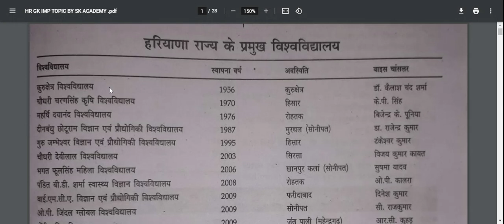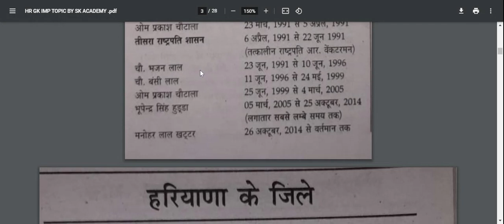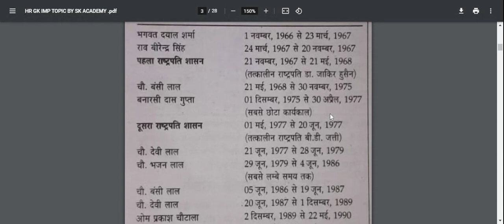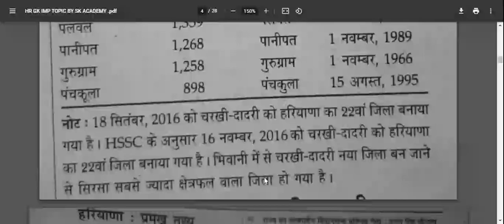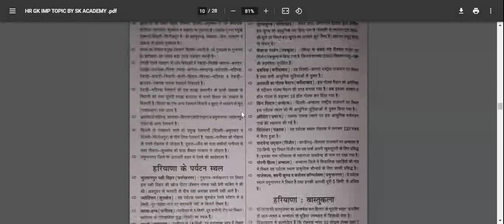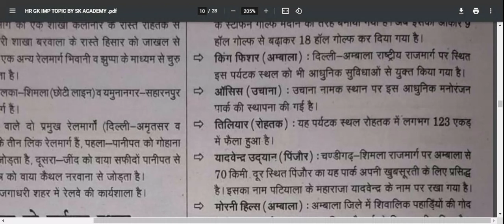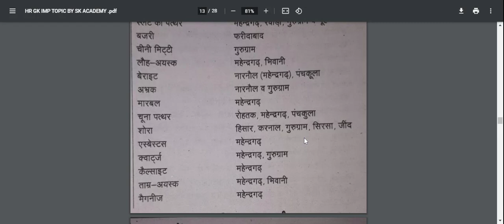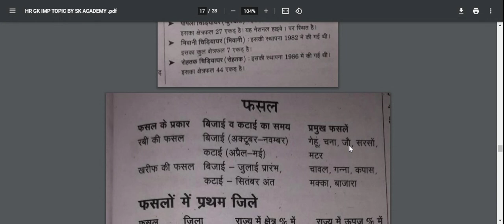HR GK 1.1 -HSSC EXAM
हरियाणा राज्य के प्रमुख विश्वविद्यालय
हरियाणा के मुख्यमंत्री जन्मस्थान और कार्यकाल
हरियाणा के जिले
पुरुषों की वेशभूषा
हरियाणा राज्य में पहने जाने वाले आभूषण
हरियाणा के प्रशिद्ध सांगी और सांग
हरियाणा के पर्यटन स्थल
हरियाणा के खनिज संसाधन
प्रजनन केंद्र
प्रमुख नहरे
प्रमुख फूल व उत्पादक क्षेत्र
प्रमुख मसाला व उनके उत्पादक क्षेत्र
प्रमुख सिंचाई परियोजनाएं
मुख्य बरसाती नाले
राष्ट्रीय उद्यान
चिड़ियाघर
फसल